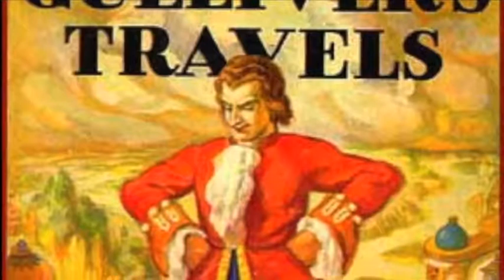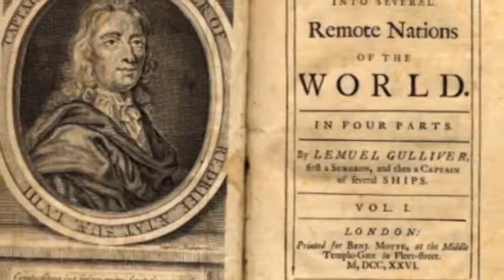تلویزیون ایران فردا - تقویم تاریخ یکشنبه 27 مهر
برای دیدن آنچه سالها پیش در روز 27 مهر ماه اتفاق افتاده ، با ما همراه باشید و تقویم تاریخ را ورق بزنید.